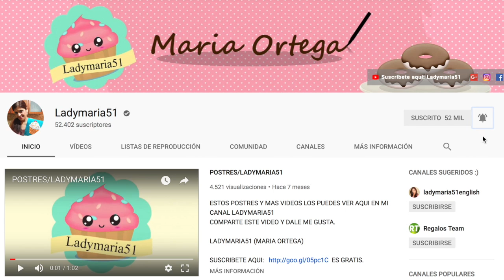Cómo hacer Azúcar Glas / Repostería / Ladymaria51